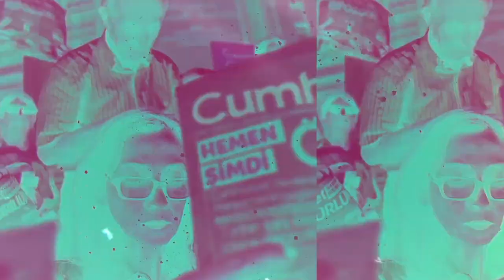Hakan Aksay sordu, Ayşenur Arslan yanıtladı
Gazeteci yazar Ayşenur Arslan, Hakan Aksay'ın Gün Olur video söyleşi programında medyanın durumuyla ilgili soruları cevapladı.

İktidarın artık hiçbir şekilde muhalif söze tahammül edemediğini anlatan Arslan, ancak sahip olduğu tüm imkânlara rağmen televizyonlarının izlenmediğini ve gazetelerinin satılmadığını söyledi.

Giderek eğlence odaklı ana kanalların haberleri tümüyle kaldırılacağı öngörüsünü dile getiren deneyimli gazeteci, bağımsız ve muhalif gazetecileri de eleştirdi.

"Eğer bu ülkede 79 yaşındaki Gençay Gürsoy cezaevine girecekse ve bu birçok gazetede haber olmuyorsa, muhalif basında bile kısa haber olarak kalıyorsa geriye ancak kederlenmek kalıyor" dedikten sonra halka şu çağrıyı yaptı:

"Hiçbir şey yapamıyorsanız bari kederlenin, bir hafta gülme orucuna girin, komedi filmi izlemeyin, birazcık hüzünlenin!"

Sonuçlarından pek umutlu olmadığını dile getirdiği yerel seçimlerle ilgili olarak "Muhalefet İstanbul'u, Ankara'ya alsa bile ne olur? İki gün sonra seçilmişlerin yerine kayyum atansa kim ne yapabilir?" diye soran Arslan, konuşmasını şöyle bitirdi: "Konuşmaktan başka bir şey yapmak gerek. Bunu hepimiz bir araya gelip yapacağız. En azından Paris'teki liselilerden utanarak yapacağız."